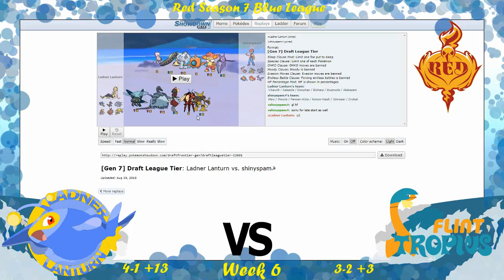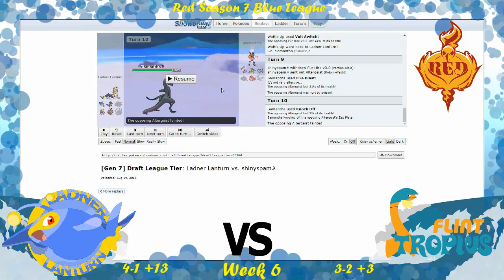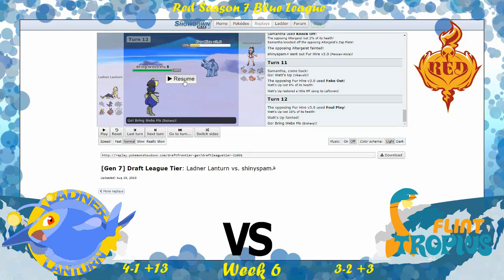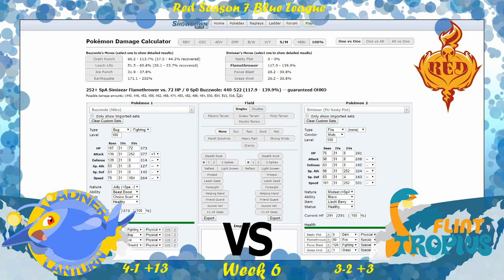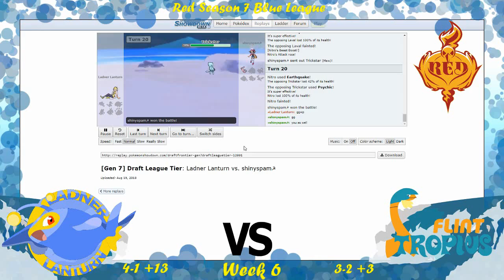RED S7 W6 | Ladner Lanturn vs. Flint Tropius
Your Ladner Lanturn take on Shinyspam and his Flint Tropius in a tough matchup for us on paper. Will we be able to break through Shinyspam's threats or will he overpower us?